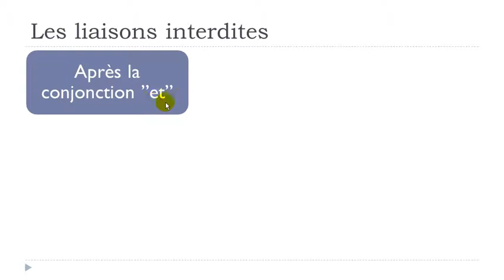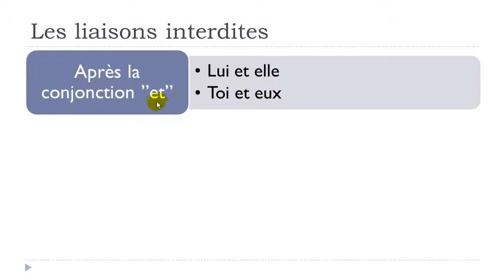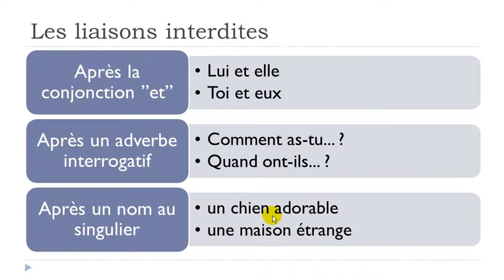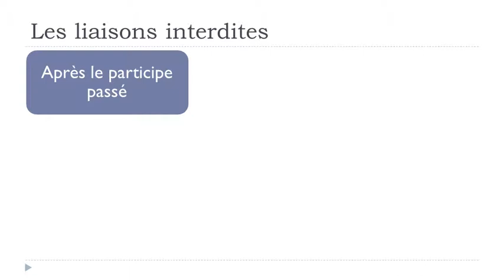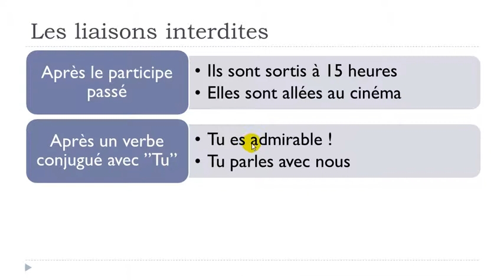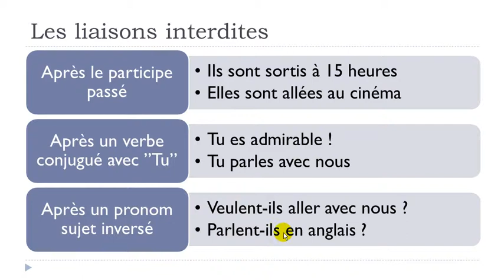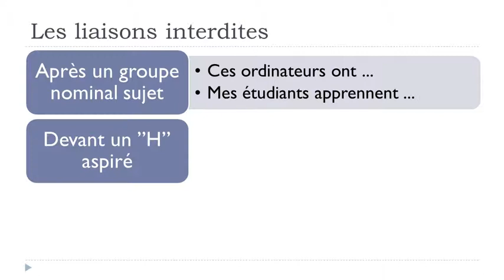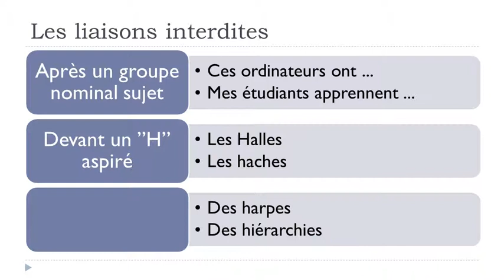DELF A2 # Unit 9 = Lesson Q = Les liaisons interdites